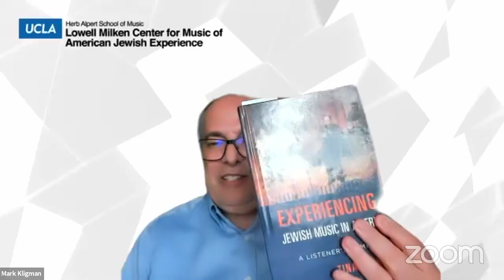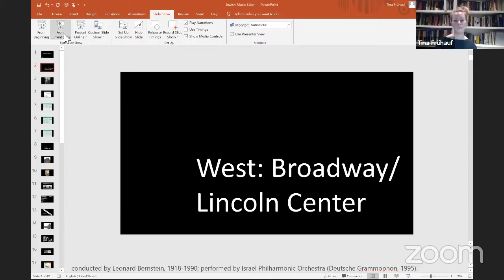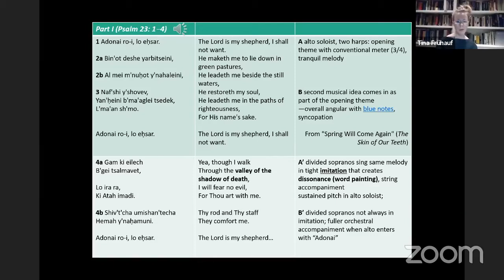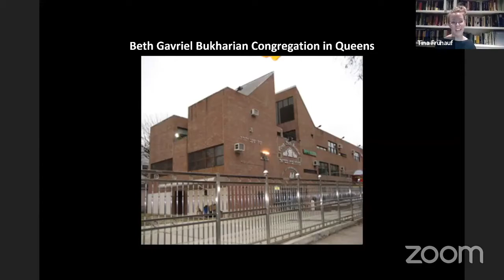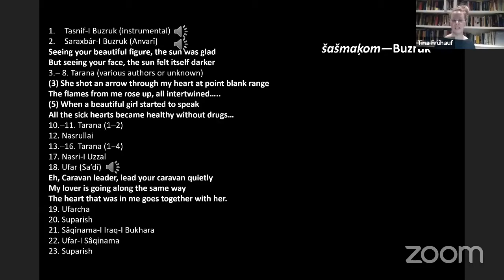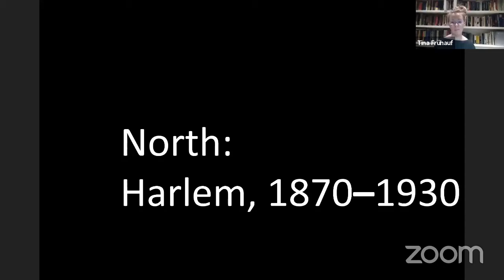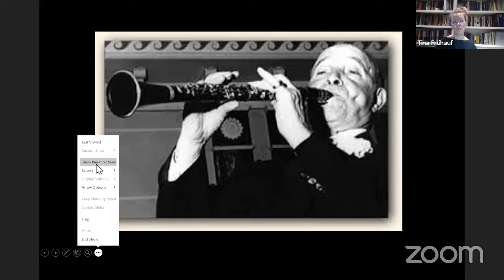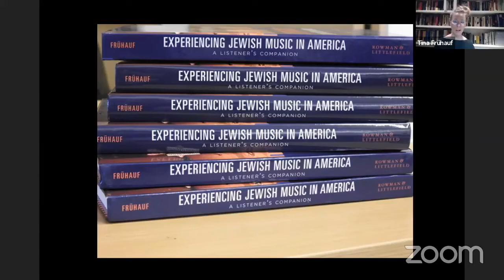Experiencing Jewish Music in New York: A Virtual Tour